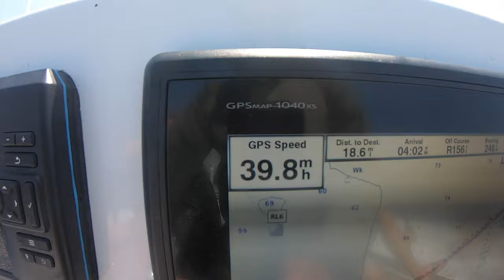Double Digit Offshore Spadefish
We speared a couple of those monster offshore spadefish, bottom fished, and even trolled some. We came home w/ a Jacksonville offshore "trash" slam!